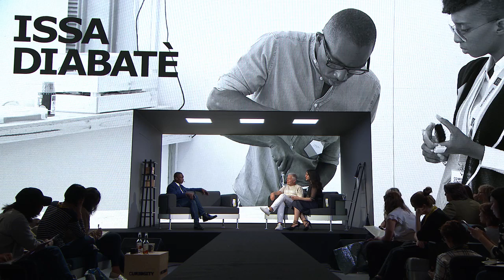Issa Diabate - ÖVERALLT collection (Democratic Design Days 2017)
This is content from Democratic Design Days 2017 that took place in Älmhult on June 7th.